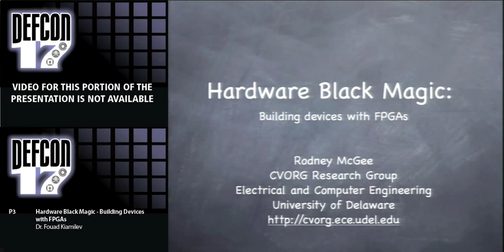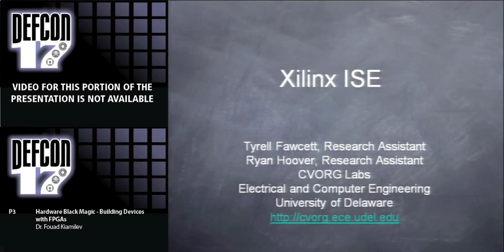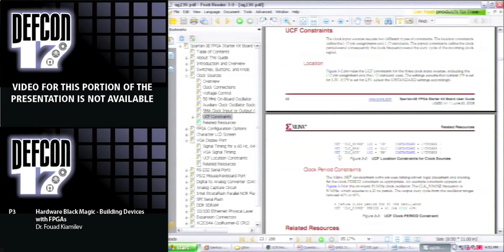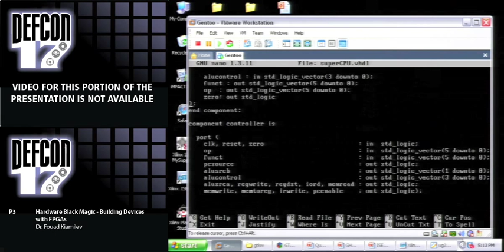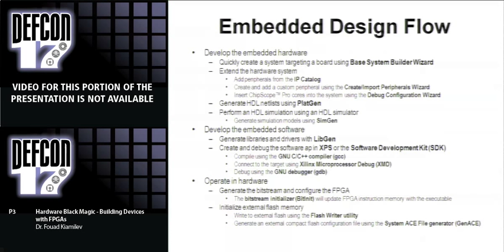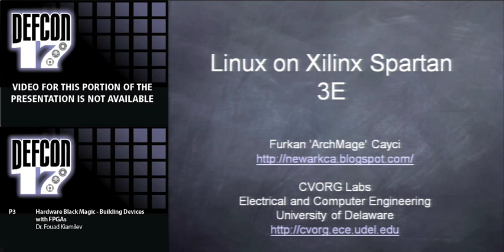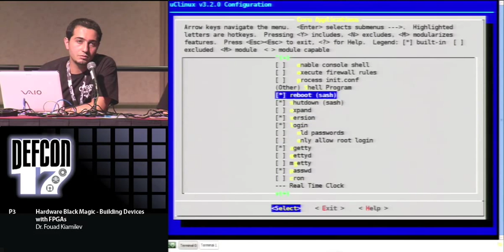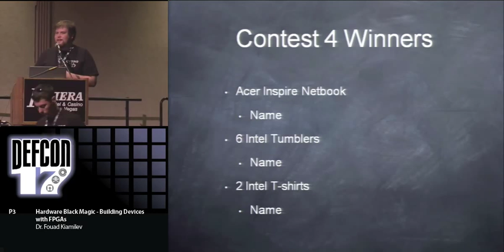DFEFCON 17: Panel: Hardware Black Magic - Building devices with FPGAs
Speakers:
Dr. Fouad Kiamilev Professor, Electrical and Computer Engineering Department, University of Delaware
Rodney McGee Researcher, Electrical and Computer Engineering Department, University of Delaware

Last year at the HHV we rolled into town full of goodies in our bags. To excite people about hardware we demoed and gave away some FPGA boards to those in attendance. We realized quickly that people didn't understand what we were talking about or giving away...but seemed to really what we call the blinky light factor. It was then that we realized that something needed to be done about this, to educate the DEFcon attendees on how easy hardware really is. Too many people treat hardware like it is black magic which only few can wield. While it may be black magic, we feel it should be available to all to use. People need to learn that this black magic can be fun, exciting and easy. So we thought up a crazy idea to help some of you out. What if we just showed you how easy it was and went through, step by step, in actually building a device?

This tutorial/demo will go through the process of showing and teaching people how easy it is to rapidly design a hardware device using an FPGA. An FPGA is basically a programmable digital circuit. It can be programmed to be almost any digital circuit you like, replacing all your 7400-series chips with one small package. Starting with nothing more than an FPGA demo-board (and little to no knowledge of hardware) the audience will see how easy it is to make a device of their own. Through the use of free software and open source code, a device can quickly be assembled and programmed in a language such as C to do exactly what the user wants. The demonstration will also show the audience how to use free IP Blocks such as those provided by the OpenCores project to build their own cool devices equipped with all the peripherals they want. We will also demonstrate how to easily use Microblaze, a microprocessor written in Verilog/VHDL. Very recently the Microblaze architecture was added into the Linux Kernel (doesn't that sound like fun?!). This tutorial will overall show people how a $100 demonstration board can be used to design things like a logic analyzer (Retail: $20,000), your own 1980's style arcade game, a simple serial UART, that Ethernet sniffer you've always been dreaming, and whatever else your mind desires. By the end, people should be armed with the knowledge they need to design their own hardware devices and have no fear about doing so.